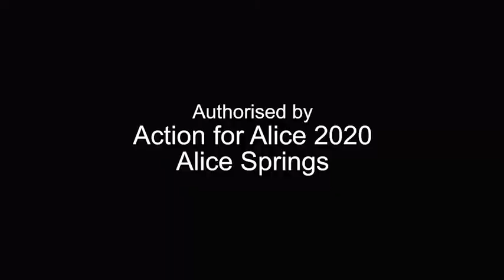Imparja Television - Action for Alice Campaign #1 (March 2021)